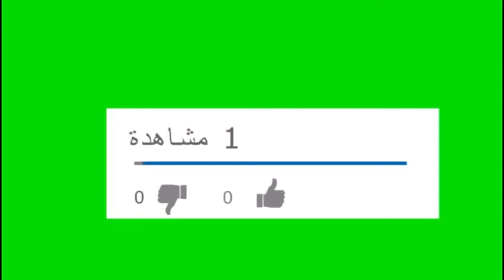الفنانة غادة عبدالرازق تفجر مفاجأة بخصوص الإعتزال وإرتداء الحجاب !!؟؟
حجاب غادة عبدالرازق واعتزال الفن